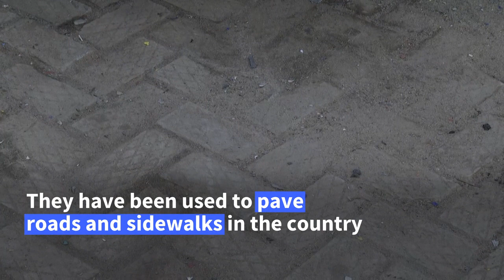The Kenyan inventor who turns plastic into bricks | AFP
Thirty-year-old Kenyan engineer and inventor Nzambi Matee makes eco-friendly bricks out of plastic waste and sand that are stronger, cheaper and lighter than concrete. Every day her enterprise, Gjenge Makers, churns out 1,500 bricks made from industrial and household plastic that otherwise would be dumped in the city's overflowing garbage heaps.